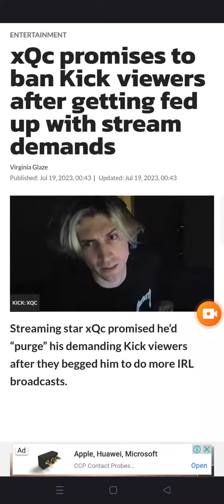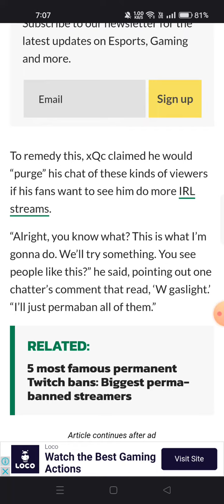xQc promises to ban Kick viewers after getting fed up with stream demands